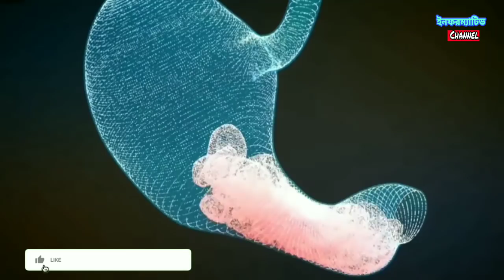পেটের যতো নোংড়া বের হবে ১ দিনেই যেভাবে ইসুবগুল খেলে।কোষ্ঠকাঠিন্য,পাইলস,গ্যাস,ডায়বেটিস, বদহজম দূর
🔴পেট পরিষ্কারে ওষুধের চেয়ে ইসবগুল অনেকগুণে উপকারী। সাধারণত কোষ্ঠকাঠিন্য থেকে অর্শ্বরোগের সৃষ্টি হয়। অর্শ্বরোগ অনেক সময় ক্যান্সারের মতো মরণব্যাধিতেও রূপান্তরিত হতে পারে। এসব সমস্যার শুরু থেকে সমাধান করতে ইসবগুলের ভুসি উপকারী। ওষুধ পেটকে কেমিক্যালাইস করে; ইসবগুলের ভুসি প্রাকৃতিকভাবে আমাদের সুস্থ রাখে। প্রতি রাতে ভুসি খেয়ে ঘুমাতে যাওয়ার অভ্যাস করলে আমাশয় থেকে পরিত্রাণ পাওয়া যায়।

ইসবগুল আমাশয়ের জীবাণু ধ্বংস করতে পারে না, তবে বের করে দিতে পারবে। তাই আমাশয়ের রোগীরা সকালে ও রাতে একগ্লাস ইসবগুলের শরবত খেলে উপকার পাবে। ওষুধ খেয়ে আমাশায় ঠিক করলে জীবাণুগুলো পেটের ভেতরে মরে গেলেও শরীর থেকে বের হয় না; যার কারণে আবারও আমাশায় রোগে আক্রান্ত হওয়ার আশংকা থাকে।

যাদের ইউরিনে জ্বালাপোড়া আছে তারা সকালে-বিকালে শরবতের সঙ্গে ইসবগুলের ভুসি খেলে প্রস্রাবের জ্বালাপোড়া কমবে এবং ইউরিনের রং স্বাভাবিক হয়ে যাবে। হাতে, পায়ে জ্বালাপোড়া ও মাথা ঘোরানো রোগে আখের গুড়ের সঙ্গে ইসবগুলের ভুসি মিলিয়ে সকাল-বিকাল এক সপ্তাহ খেলে অনেক উপকার পাওয়া যাবে।